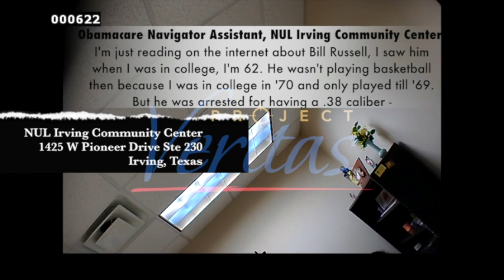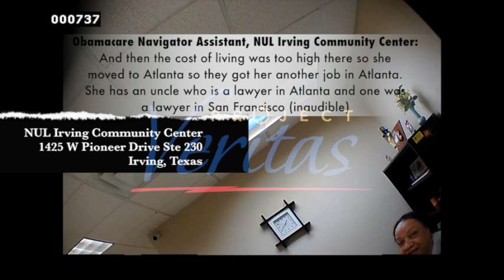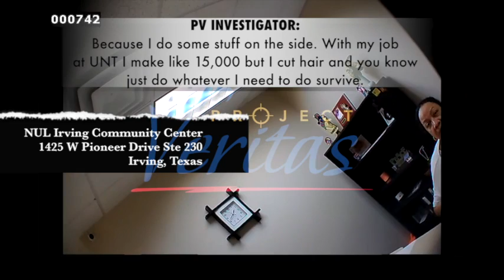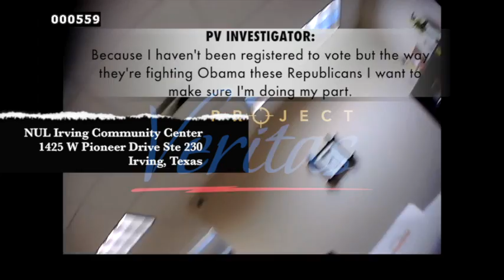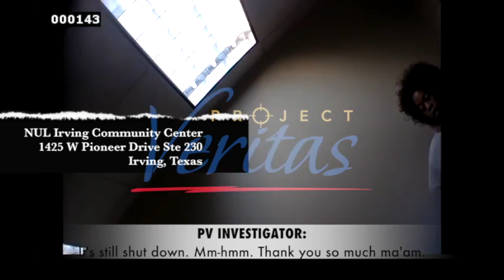Obamacare Raw Video 1 (NUL Irving Community Center)